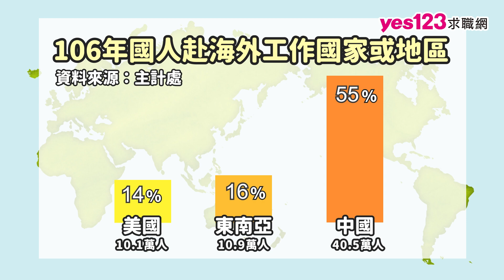22K魔咒消失！企業愛用新鮮人 起薪創新高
22k早成了過去式，行政院在2019年1月1日核定調漲基本薪資成23100。

根據yes123求職網的調查顯示，高達九成八(97.7%)的「應屆畢業生」或「今年退伍」的新鮮人表示，他(她)們想要選擇「先就業」；相較之下，選擇「再進修」的僅佔2.3%！

在計畫先求職的人當中，又有高達八成七(87.1%)透露，「想到國外工作」，比例不但持續上揚，更創下六年以來的新高。

其中最熱門的海外上工地點，前五名分別為：日本、美國、東南亞，以及紐澳、歐洲。
此外，還有七成一的準社會新鮮人表示「有計畫返回故鄉工作」。

想看更多新鮮人TOP10想投入行業、平均待業天數
+ 職場大調查 +
網紅收入有多少？辣媽直播年收百萬
新鮮人注意！符合這6點可能是求職詐騙
畢業該做什麼？28歲創業3次　居家整聊年收200萬

+ 求職必勝教戰 +
上班族請假攻略！　新鮮人進公司一定要知道
到底你HR還我HR？面試千萬別這樣問│雄獅HR偷偷說